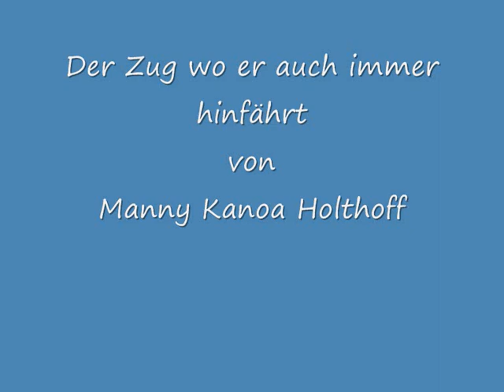Der Zug ein Film von Manny Kanoa